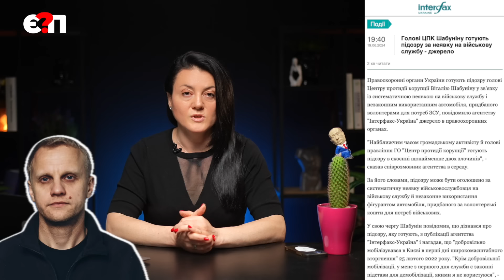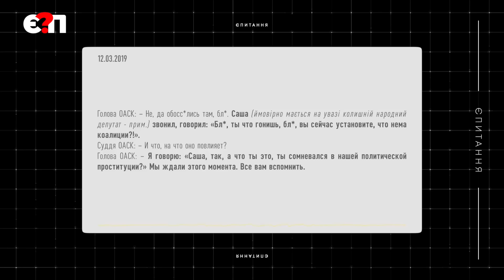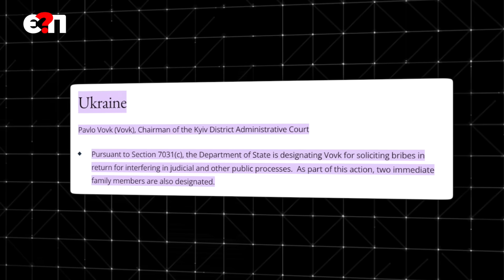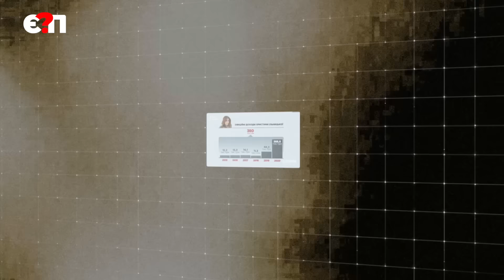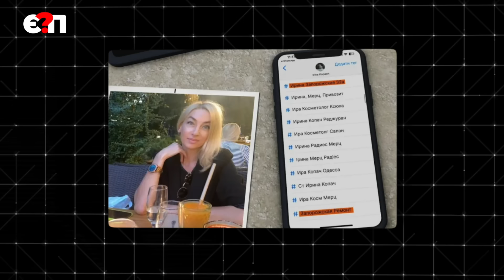Підозра Шабуніну, НАБУ рятує ключову людину ОП, "Золоті унітази" ТОП-правоохоронців | Є ПИТАННЯ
🔻підозра керівнику Центру протидії корупції Віталію Шабуніну
🔻директор НАБУ міг захищати наближеного до Зеленського керівника Нафтогазу і майбутнього міністра інфраструктури від звинувачень в хабарництві
🔻журналісти показали, як збагачуються очільники правоохоронних органів, тиснучи на “клієнтів”, яких вони розслідують

🎯 ЗБІР НА ДРОНИ-КАМІКАДЗЕ НА ХАРКІВСЬКИЙ НАПРЯМОК
🔗Посилання на банку
💳Номер картки банки
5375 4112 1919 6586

🔴 КУПУЄШ ФУТБОЛКУ - ДОПОМАГАЄШ ЗСУ
весь прибуток передаємо спецпризначенцям
⬇️ ПРИДБАТИ З ДОСТАВКОЮ ТУТ ⬇️

❤️ Дякуємо, що підтримуєте з нами ЗСУ